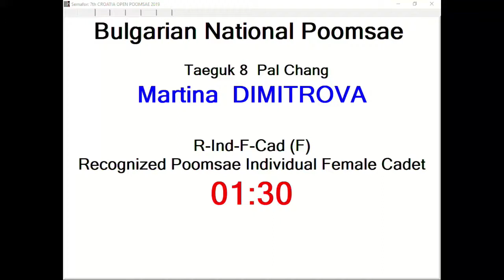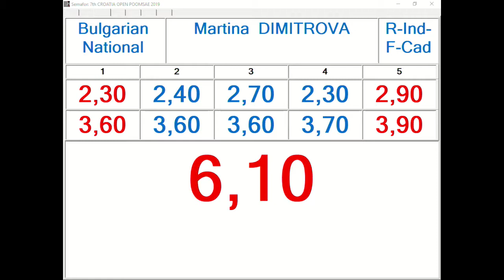R Individual F Cadet Round 1 Martina Dimitrova, BUL 12,80